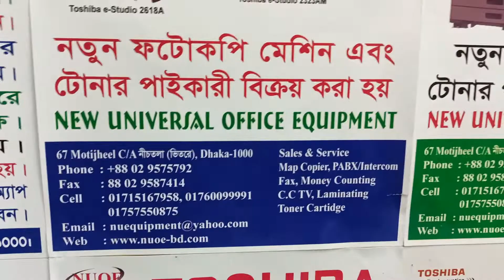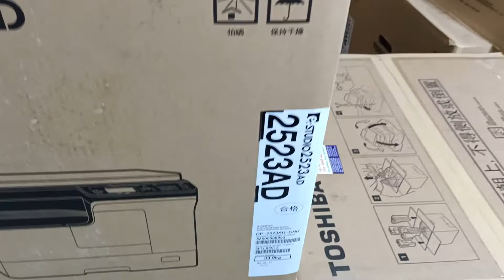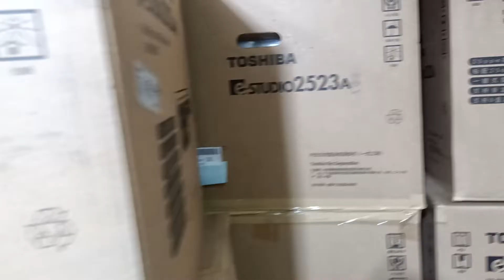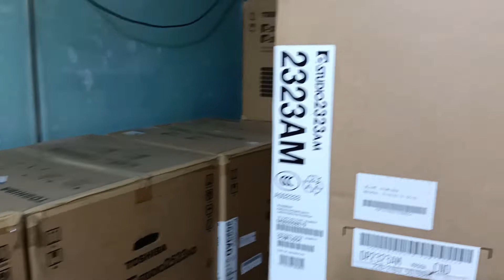Epson L 3118 All- in-one lnk Tank printer New universal office equipment 01757550875